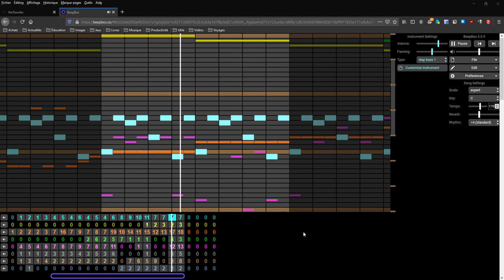Fight Theme 1 [BeepBox Compo#1]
Really happy with this one. I guess it has some Pokémon / Final Fantasy vibes to it.